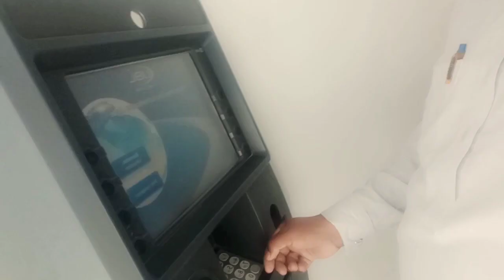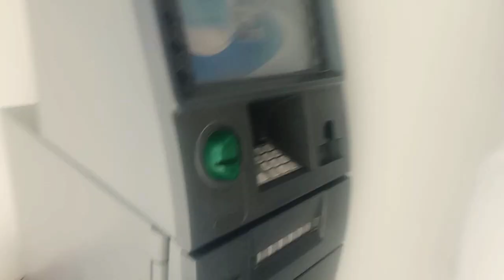Munir ahmad vlog